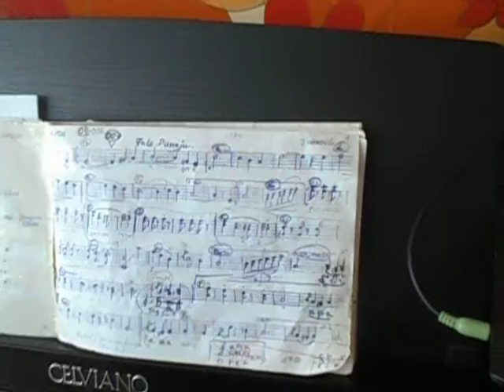piano JPL. + komp. FALE DUNAJU